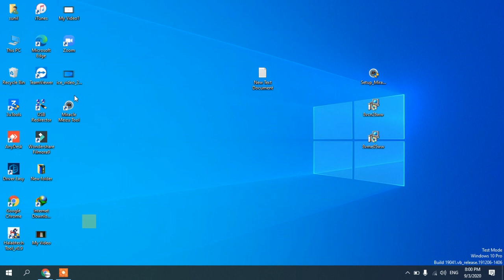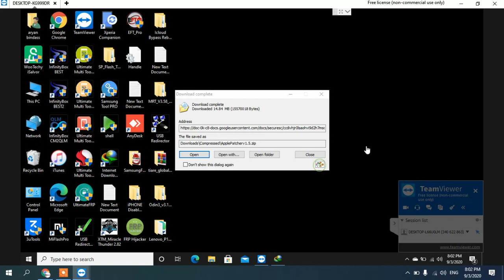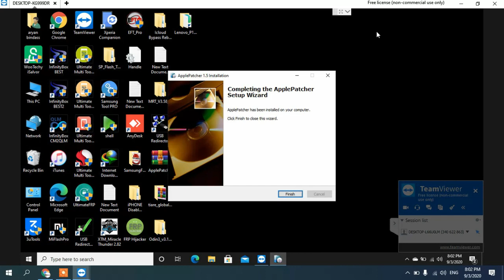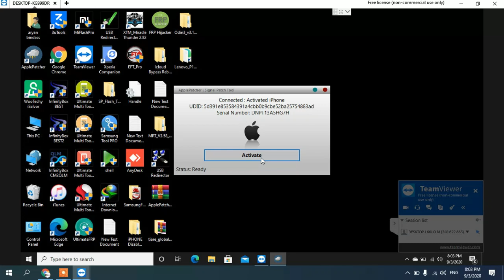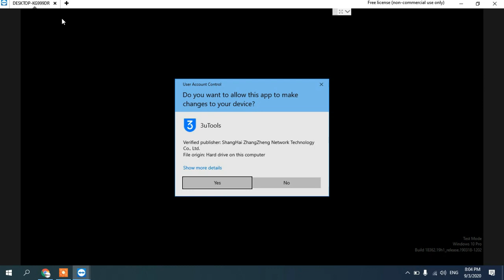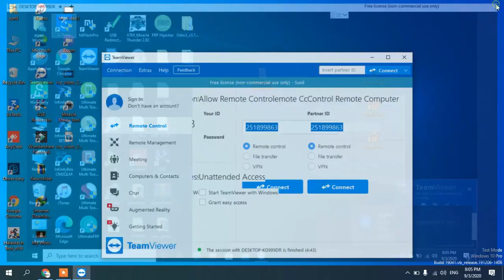iphone 7 untethered icloud bypass sim data call fix on off fix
iphone 7 untethered icloud bypass sim data call fix on off fix.work hello screen . only support no meid divice.
Official unlocking & reseller Server Services & remotly Services :-